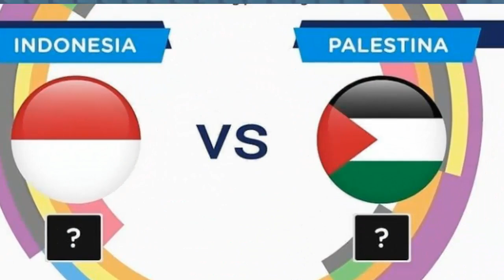LIVE STREAMING TIMNAS INDONESIA U17 VS TIMNAS PALESTINA U17 KUALIFIKASI ASIAN CUP 2023